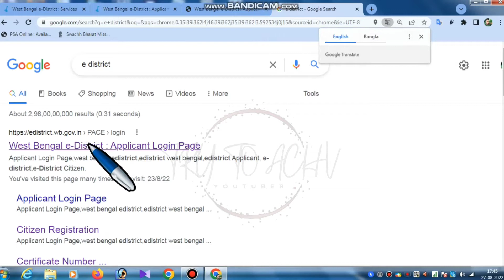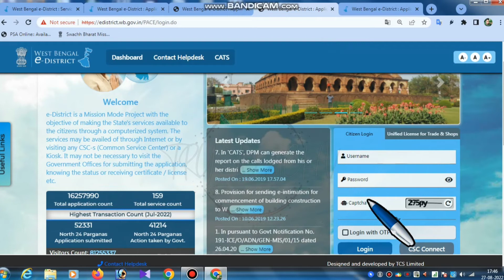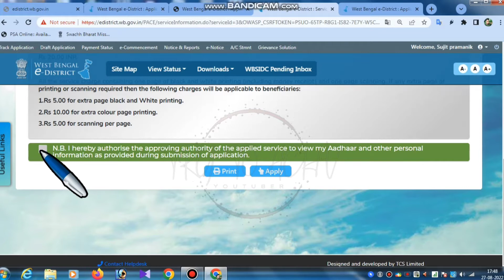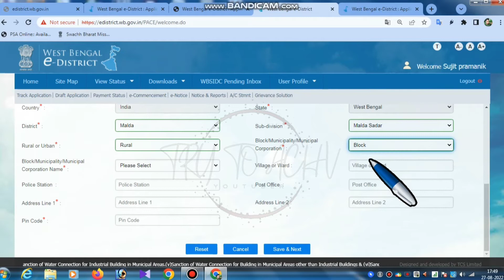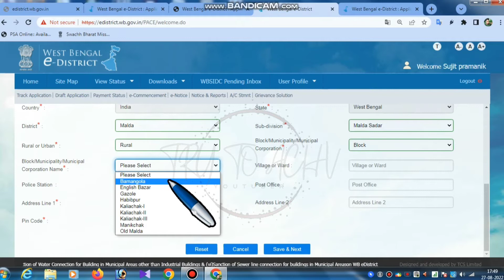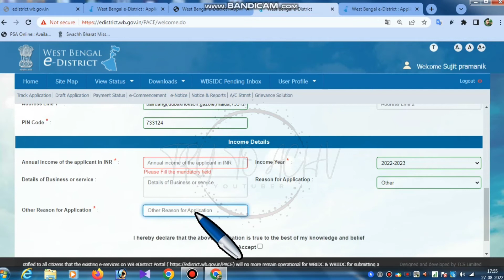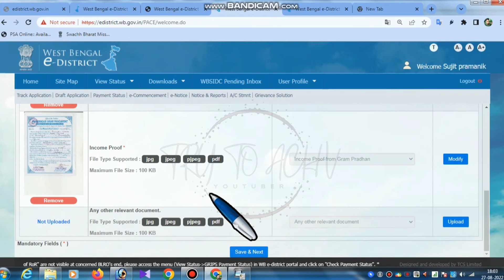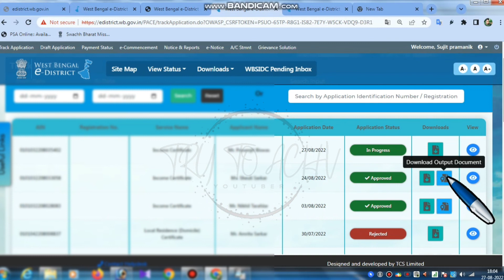free of cost BDO income certificate apply in your mobile PHONE I how to apply BDO income certificate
তোমরা জানো BDO ইনকাম সার্টিফিকেটটা কতটা গুরুত্বপূর্ণ প্রায় অনেক কাজে

এই BDO  ইনকাম সার্টিফিকেট একদম বিনামূল্যে মোবাইল থেকে কি করে আবেদন করবে এই ভিডিওতে সম্পূর্ণ বাই স্টেপ বুঝিয়ে বুঝিয়ে বলা আছে

👉 👉 সকল প্রিয় দর্শকবৃন্দদের স্বাগত try to achv ইউটিউব  চ্যানেলের পক্ষ থেকে i আমাদের এই ইউটিউব চ্যানেলের মাধ্যমে সমস্ত দর্শকদের নানান ধরনের স্কুল কলেজ চাকরি এছাড়াও রেশন কার্ড আধার কার্ড ভোটার কার্ড ড্রাইভিং লাইসেন্স এছাড়া আরো অন্যান্য ধরনের কাজকর্মের প্রক্রিয়া বা পদ্ধতি দেখানো ও জানানো হয় এই ইউটিউব চ্যানেলের ভিডিও গুলির মাধ্যমে তো অবশ্যই এই ইউটিউব চ্যানেলটিকে সাবস্ক্রাইব করে রাখবেন যাতে আপনাদের কোন না কোনদিন অবশ্যই এই ইউটিউব চ্যানেলটির ভিডিও কাছে লাগবে ধন্যবাদ l

যে সমস্ত ভাই ও বোনেরা গঙ্গারামপুর কলেজে ভর্তির জন্য ফরম ফিলাপ করেছিলে, তারা এই লিঙ্কে ক্লিক করে মেরিট লিস্টে দেখতে পারবে

এছাড়াও আরো কিছু গুরুত্বপূর্ণ ভিডিওর লিংক নিচে দেওয়া হল-